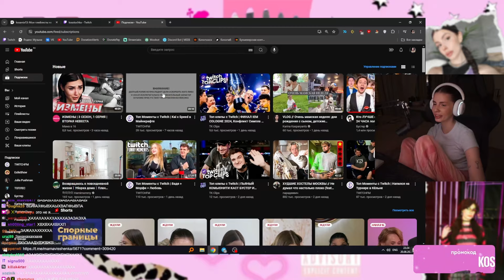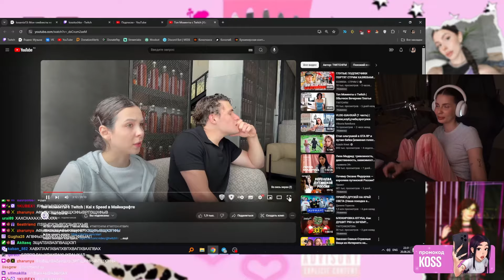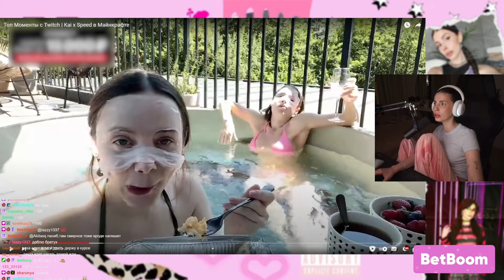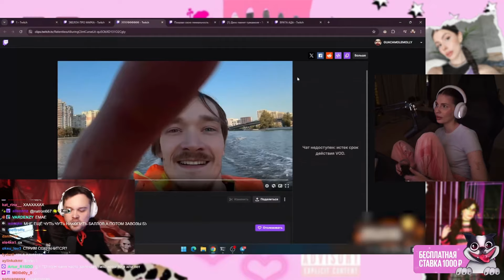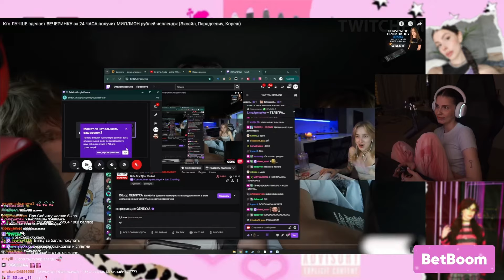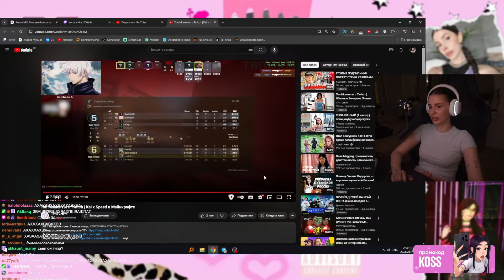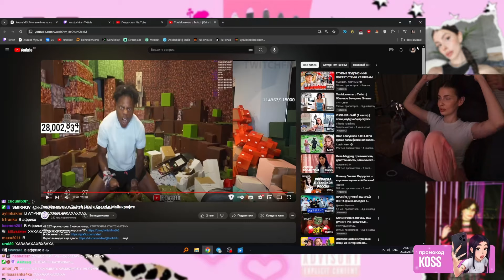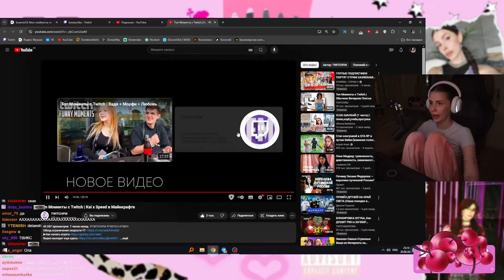VISSHENKA смотрит Топ Моменты с Twitch | Kai x Speed в Майнкрафте РЕАКЦИЯ